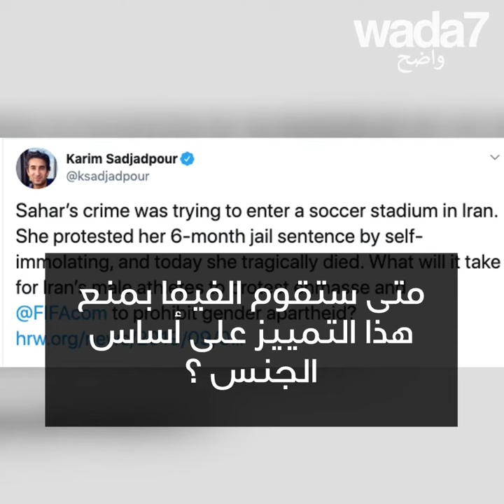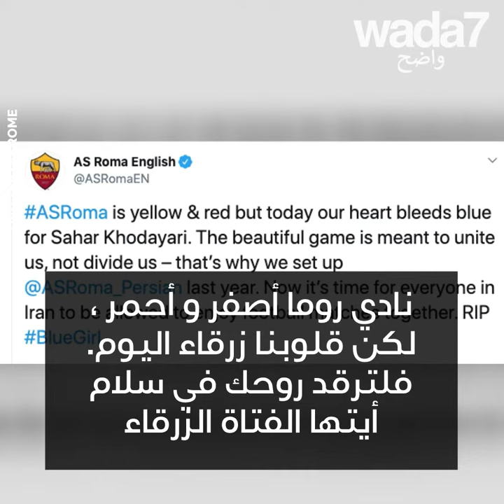سحر خداياري شهيدة الكرة ! 😭😪💔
سحر خداياري شهيدة الكرة ! عالم كرة القدم في حالة غضب وصدمة بسبب موت هاته الشابة ... 😭😪💔